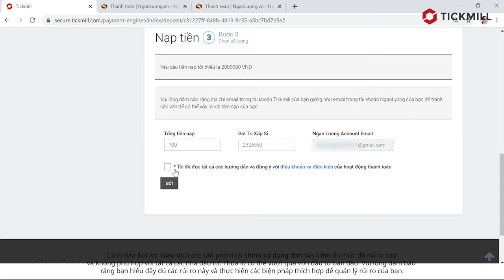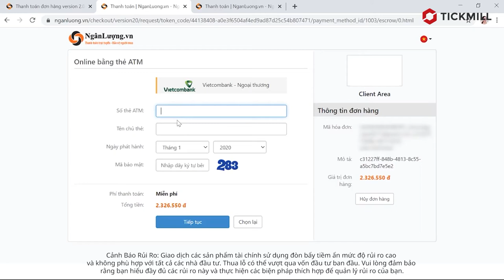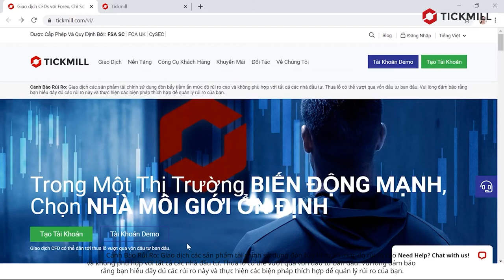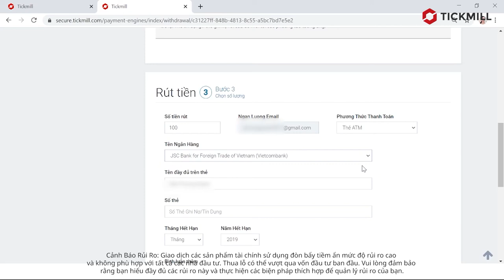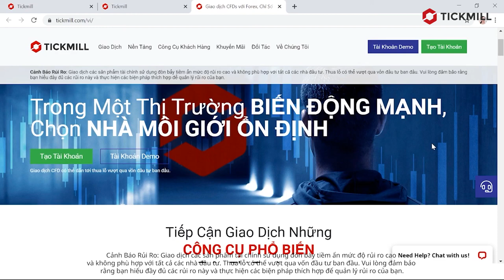Cách nạp rút tiền qua Ngân Lượng Với Sàn TickMiLL | DANHTUNG INVEST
🔴 Các sàn uy tín có bảo hiểm và giấy phép chuẩn FSA FCA CySec DFSA FSCA !